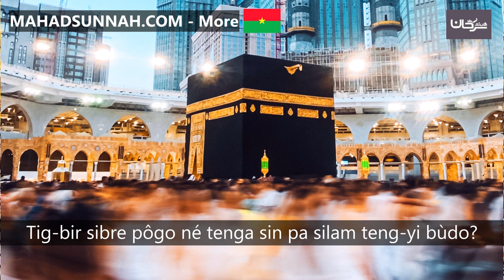Tig bir sibre pôgo né tenga sin pa silam teng yi bùdo ما حكم ااحصول على الجنسية الكافرة